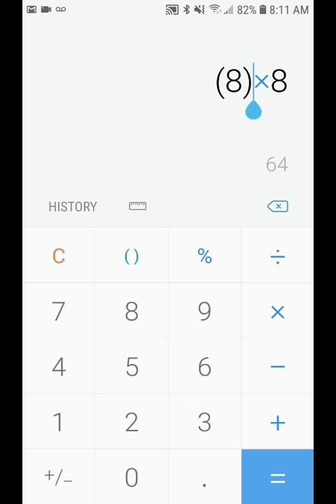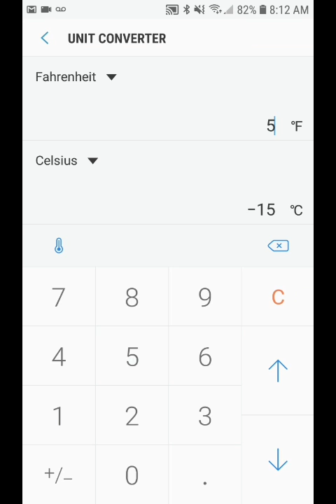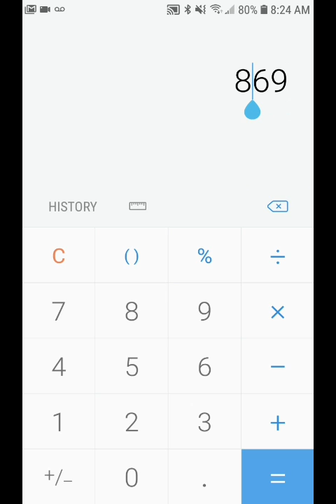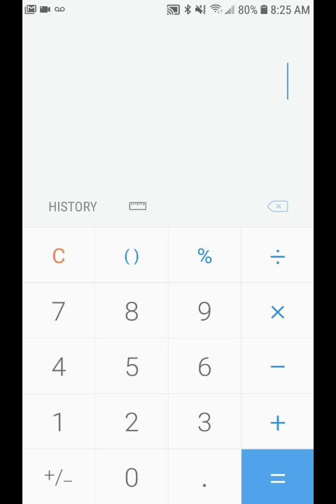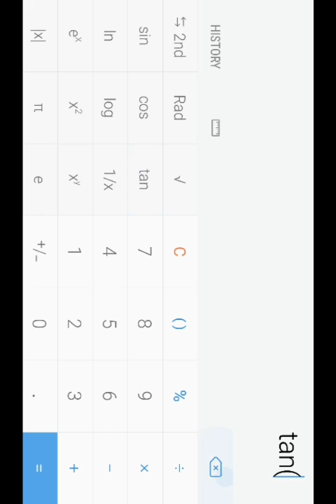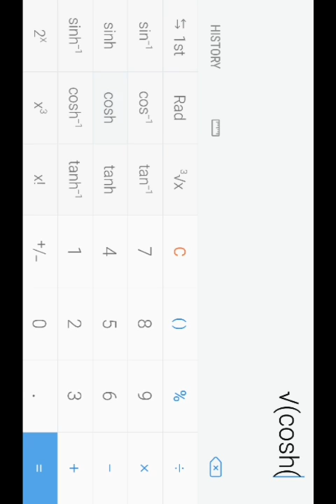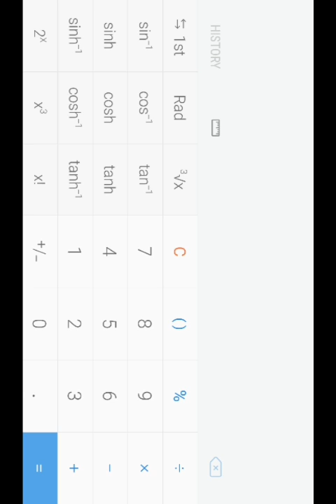bollywood free calculator tutorial hd 360p hindi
oh god i cant believe this this is so freaking bizarre oh god oh shoot my penis it burns not my wee wee ow ow ow